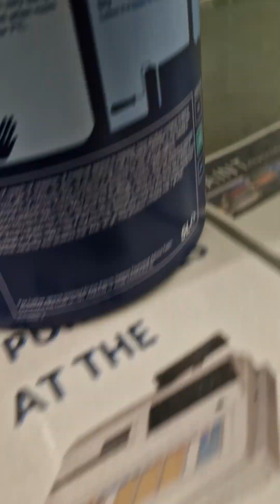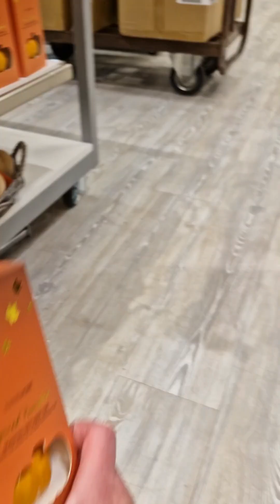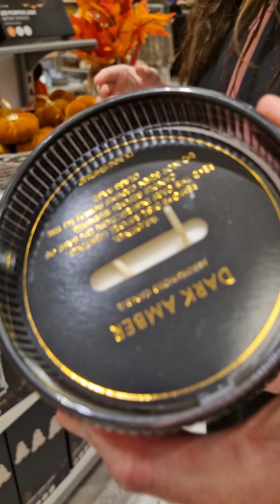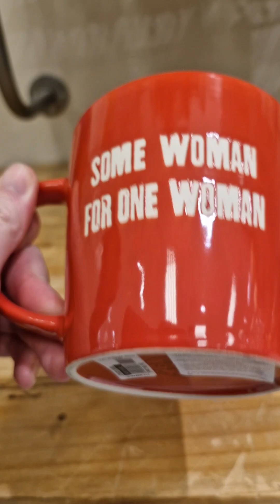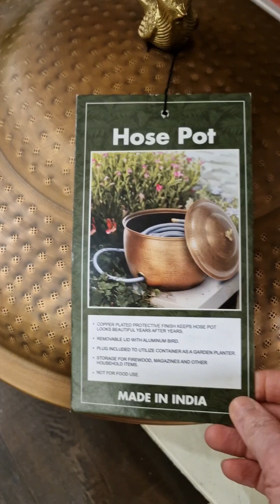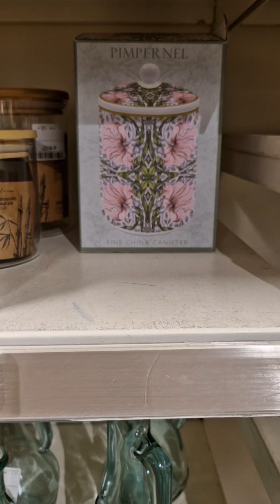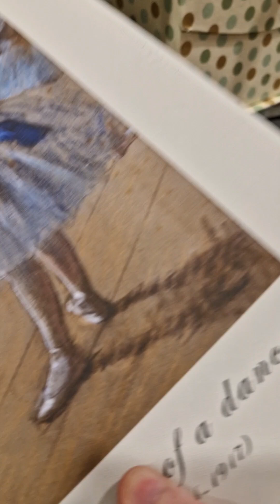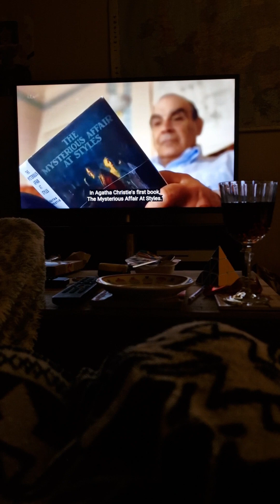a day in my life, a look at autumn decor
A day in my life, cats, coffee, charity, not shopping, just looking ❤️  I turn volume off where I think I might be done for the music in the background. I think it should be ok 👌 💕

I like to have a look at autumn time decor. A lot of stuff ends out in the charity shop, and the thrift shop. There's no need to spend alot on these things. It's surprising what ya can craft up. I think I could make my own pumpkins with fabric or wool. It would be a nice little DIY, a knitted style. I just love all the colours for this season. I do keep out a Halloween cushion all year round in the sitting room to support my head while watching telly. Also have a heart Christmas tree ornament all year too. Oh yes, the large red lantern in the windowsill is a Christmas decoration aswell.